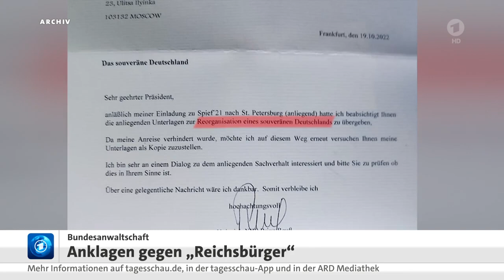Jürgen Trittin, Grüne, legt Bundestagsmandat nieder, mehr dazu in Infobox 👉Filmtitel anklicken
👉 Mali-Einsatz beendet, Das Führungskommando der Bundeswehr hatte die Beendigung des Mali-Einsatzes beschlossen. Die letzten 142 Teilnehmer haben heute den Stützpunkt in GAO / Mali verlassen. 👉

Weitere Nachrichten :

Jürgen Trittin, Grüne, legt Bundestagsmandat nieder
Laut einem Artikel von RP ONLINE • vor 7 Std. Er gibt an, dass er inzwischen 25 Jahre Mitglied des Bundestags ist und zum Anfang Januar 2024 sein Mandat niederlegt.

Um die gegenwärtige Auseinandersetzung in der Energiewirtschaft und der Realwirtschaft mit dem CO-2-Ausstieg hat er die guten Jahre mitgenommen. Jetzt kommt der Abstieg von Grünen, von Atomausstieg und von Wohlstand, mit Aufrüstung und Schattenhaushalten ...

Zu lange hat er zugeschaut; gegenüber der grünen Realpolitik hat er einen schweren Stand.

Zu lange hat er geschwiegen zum Strafbefehl in Höhe 15.000 Euro für Impfverweigerer, die der Chevalier und grünen Bürgermeister einer Universitätsstadt in BW forderte. Zu den Forderungen nach schweren Waffen durch Hofreiter, der seine Stunde gekommen sieht und als Hinterbänkler sogar nach Washington fliegt.

Ebenso Göhring-Eckart, die dem Vorwurf ukrainischer Bestrebungen der Nazifizierung in der Ukraine gegenüber Dagdelen / Linke leugnet. Dabei sind Internet-Beiträge der ukrainischen Armee wegen Zeigen eindeutiger Symbole auf Youtube teilweise gesperrt; die in ihrer Selensky-Begrüßungsrede sich rühmt auch auf dem Maidan gesprochen zu haben.^^

Ebenso die Gehirnwäsche durch Gender-Auslegungen, die teilweise mit grünem Übereifer unter Strafandrohung durchgedrückt werden sollen.

Wir sehen heute Instrumente der Unterdrückung, die versucht werden, um all dieses Gedöns umzusetzen.

Wir sehen die Grünen heute auch als treibende Kraft im Ukraine-Konflikt, der mindestens so alt ist wie dieses Jahrhundert. Und unter Mitwirkung
des Lobbyisten Fischer und dessen "Antagonisten" der Gegenwart, nimmt dies eine belastende Rolle ein.

Nun war Selensky heute noch bei US-Präsident Biden zu Besuch und durfte die Zusage mitnehmen, dass er nochmal 220 Millionen US-Dollar erhält ... sozusagen zum Abschied, denn die USA haben anderes an der Hacke als sich länger mit dessen maroden System von Ideologie und Korruption zu belasten.

So haben sie dem schlechten Geld noch gutes hinterher geworfen ...

Doch damit ist der Krieg nicht beendet, denn die Politik ist so vernarrt, dass Europa und vermutlich Deutschland voraus, die Ukraine weiter sponsort.

Doch die Nachbarn der Ukraine sind schon nicht mehr erpicht das mitzutragen, denn die Ukraine wird es ihnen nicht danken. Eher werden sie ihre Unterdrückung anderer Minderheiten im Land weiter aufrecht erhalten und jede Bestrebung der Autonomie bekämpfen, so wie sie es bisher im Osten mit den Russen gemacht haben.

Der Regime-Change ist in vollem Gange ... aber weniger in der Ukraine als in Deutschland und der EU.
Die Frage ist, die sich heute stellt, wer übernimmt dafür die Verantwortung!?

Wir sehen heute die Altherren, die nach ihrer Auffassung versuchen zu retten, was noch geht, in Handschellen und als Reichsbürger bezichtigt, seit Monaten ohne Anklage in Haft. Überwiegend alte Männer mit Gebrechen in Handschellen. Sie sollen den Umsturz geplant haben ... mit einem "Waffenpotential", das der Verspottung genügt. Jetzt soll ihnen der Prozess gemacht werden, "mit aller gebotenen Härte!"

Jeder der unzähligen Sicherheitsdienste in Deutschland ist besser bewaffnet und ausgebildet.

Dabei dient all dies nur der Ablenkung von dem, was sonst noch in der zweiten Hälfte der Legislatur verzapft wird. Von Cum-Ex ... Ganz zu schweigen. Es drängt sich der Eindruck von unterschiedlichem Maß auf.

tagesschau in 100 Sekunden, Stand: 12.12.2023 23:46 Uhr